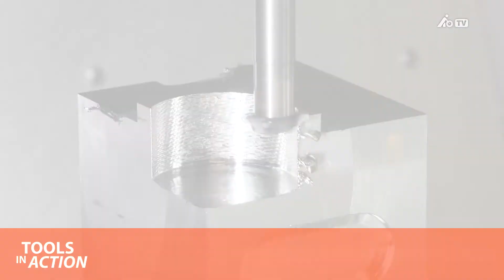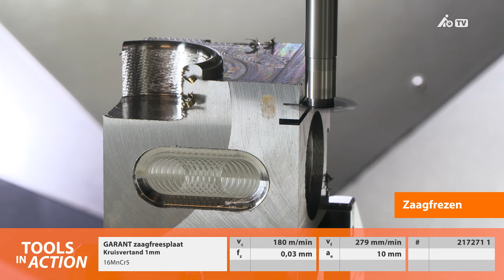Tools In Action: GARANT Power Q Double Polygoonfrees